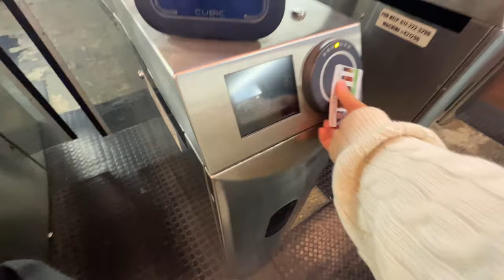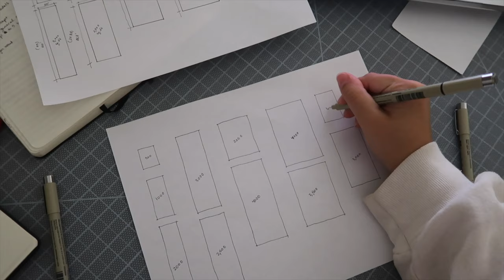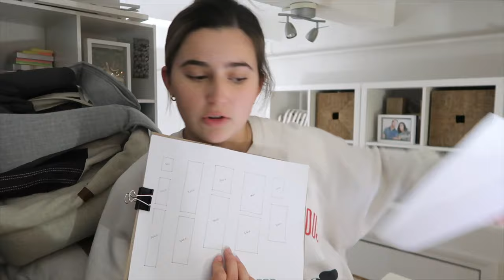day in my life in boston: cleaning, walking in back bay + studio homework!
hi guys! today was a pretty chill day in the city but I wanted to bring you guys along. hope you enjoy!!

Amazon Storefront